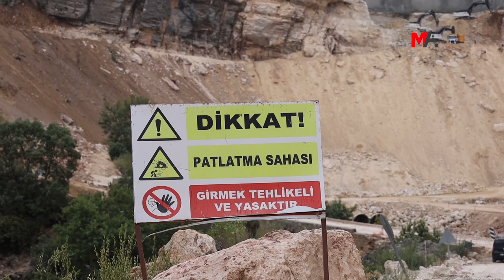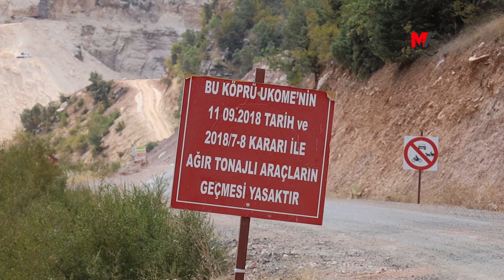İŞTE GELİYÊ GODERNÊ'DEKİ TAHRİBAT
Geliyê Godernê, yapımı devam eden baraj çalışmaları nedeniyle yok ediliyor. Dinamitlerden evleri zarar gören yurttaşlar, çalışmaların bir an önce durdurulmasını istedi